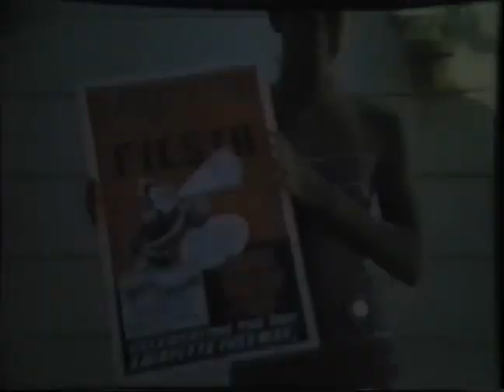Highway 24 Opening Ceremony ~ Lafayette CA ~ 1957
Miss Vera Richardson, Dean of Girls at Acalanes was asked to select three senior student women to be princesses to celebrate the opening of the new freeway. Betty Clark, Dolores Roeschen and Patricia Whitehead were selected, one of whom would be chosen queen after participating it all the festivities of the Fiesta. There were luncheons and dinners at the local restaurants to celebrate, culminating in the grand opening of the freeway.

On a lovely summer day we rode on the brand new infrastructure in convertibles with local dignitaries. In our car was Jerry Brown whose father Edmund Brown was about to become the Governor of California. Helicopters swirled in the air east and west breaking the ribbons to open the freeway! The California Highway Patrol officers were there in abundance as were the town residents young and old to cheer at the great event! With this opening the town and the county would be changed forever. (Photo in comments.)

After the ceremonies, a large group adjourned to the El Nido Rancho for the final luncheon celebration where Betty Clark and Patricia Whitehead "polish" the crown of queen Dolores Roeschen. Joan Whitehead shows the Fiesta poster hailing the event at the end of the exciting day, and all three "royalty" were awarded a John Robert Powers modeling course!

Video courtesy Patricia Whitehead Wendt.